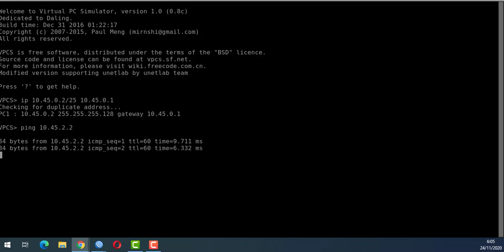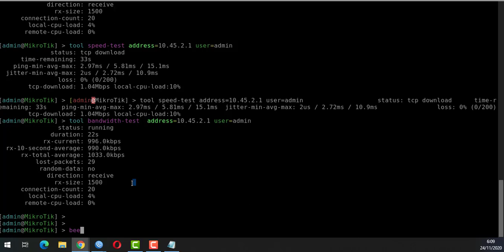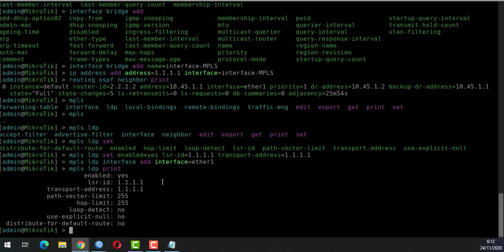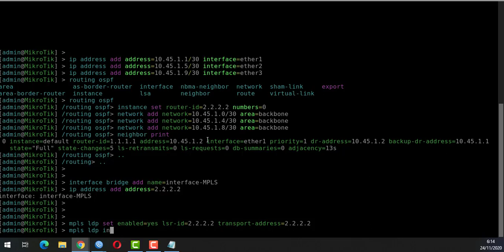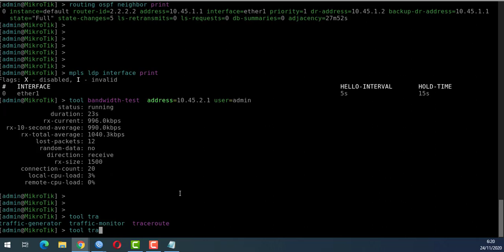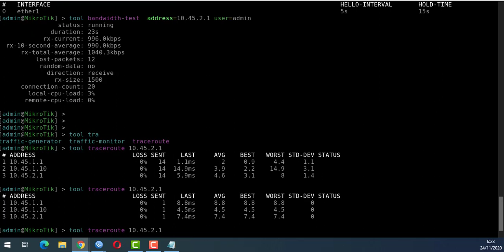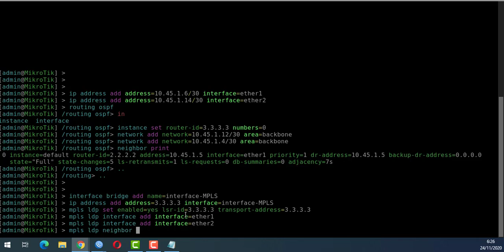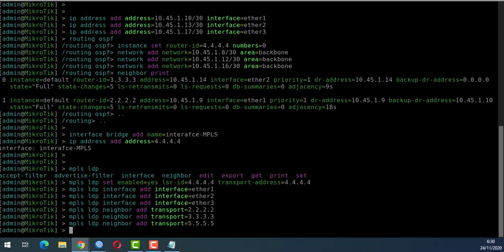MPLS (Multiprotocol Label Switching)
Untuk OSPF IP yang ada di bridge atau loopback ikut di advertising di network OSPF

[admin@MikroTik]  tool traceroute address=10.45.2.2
 # ADDRESS                          LOSS SENT    LAST     AVG    BEST   WORST STD-DEV STATUS
 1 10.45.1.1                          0%   17   4.8ms       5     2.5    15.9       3 MPLS:L=19,E=0
 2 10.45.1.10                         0%   17   3.6ms     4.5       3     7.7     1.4 MPLS:L=21,E=0
 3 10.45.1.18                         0%   17   3.2ms     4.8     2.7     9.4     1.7
 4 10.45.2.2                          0%   17   7.8ms     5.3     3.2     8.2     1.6